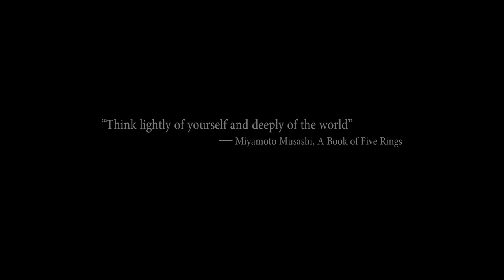Niten | Beautiful indie game created with Unreal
NITEN IS AN INTERACTIVE EXPLORATION SIMULATOR

Influenced by titles such as "Dear Esther", Niten is a story driven exploration game experienced through first-person gameplay. Uncover the history of the island and its previous inhabitants; a Samurai master and his orphan-child student.

🎬 ABOUT THE GAME:

Niten is a beautiful first-person exploration game that tells the story of a Japanese island and the people who once inhabited it.

Built with Unreal Engine 4, it features captivating graphics and scenarios that marvel at its beauty. A dynamic environment that changes weather and whose lighting provides an immersive experience.

If you want to know more about this game developed by Donald Macdonald